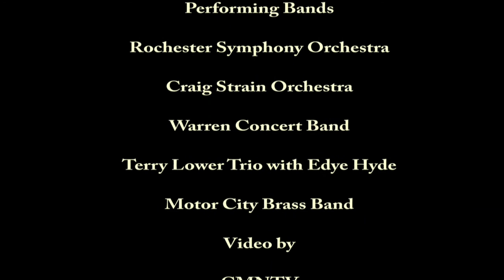Active Living: Craig Strain (9/02/22)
In this episode of Active Living, George Sinnott interviews local musician, Craig Strain.